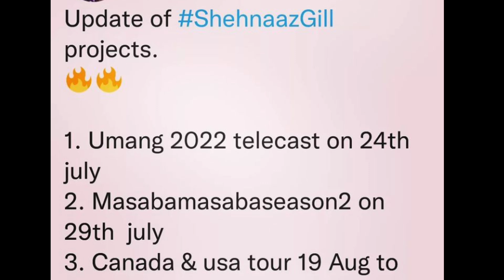Latest Update Of Shehnaaz Gill Projects तो दिल थाम लीजिए आने वाला है कुछ ख़ास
Thankyou.👍🏻👍🏻